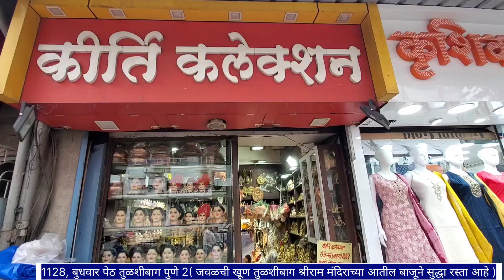तांबे पितळे गिफ्ट,गणपती मूर्ती, देवाची भांडी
कीर्ती कलेकशन